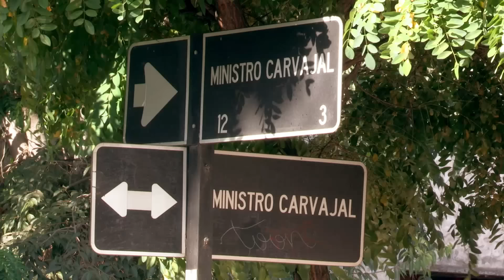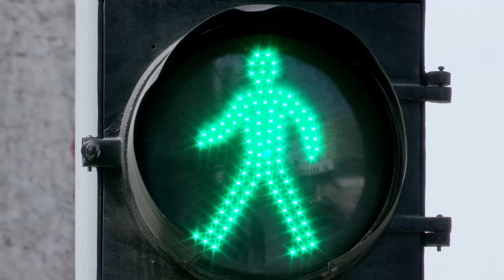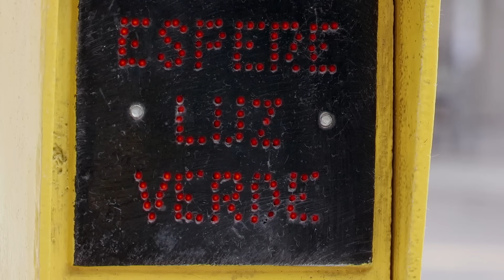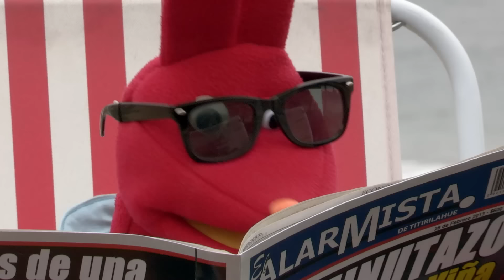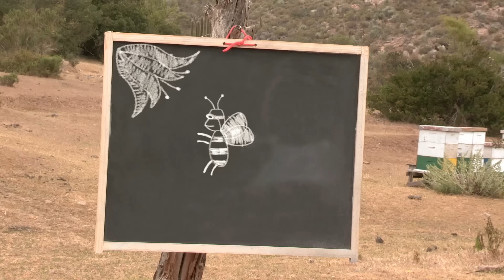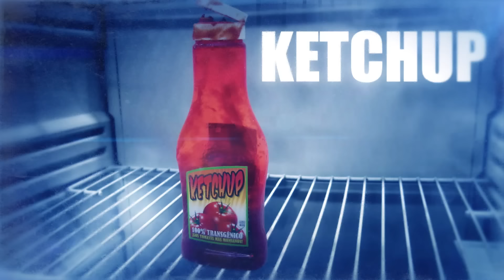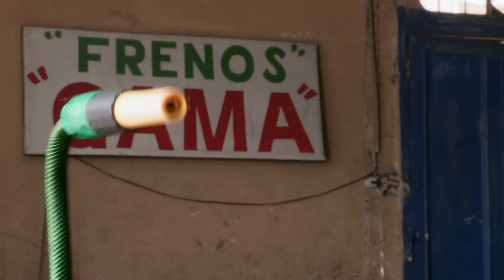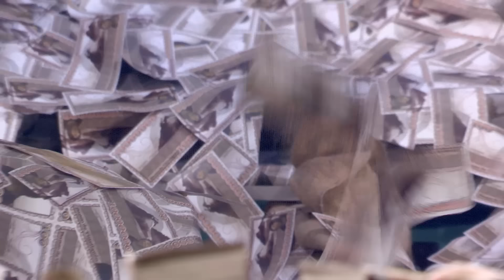31 minutos - Episodio 4*01 - La Mona Lisa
Primer episodio de la cuarta temporada de 31 minutos. Para acabar con años de noticias y entrevistas mediocres, Tulio decide traer al estudio a la entrevistada más cara del mundo: la Mona Lisa.